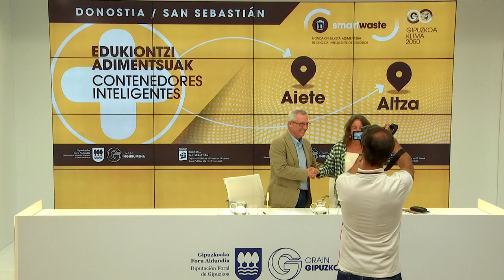Edukiontzi adimentsuak Donostian / Contenedores inteligentes en Donostia